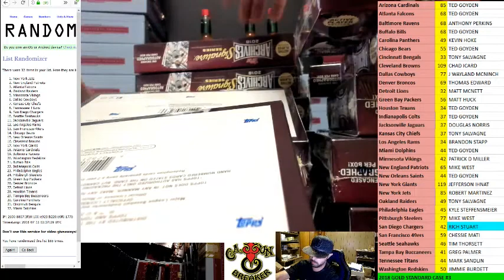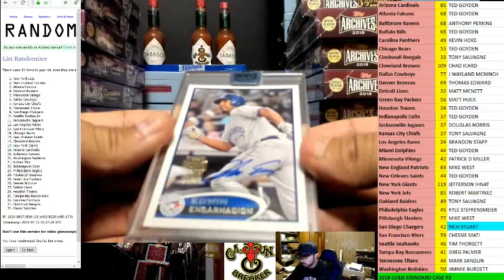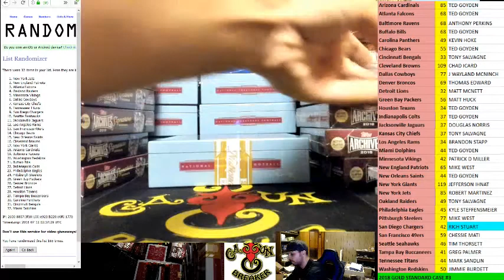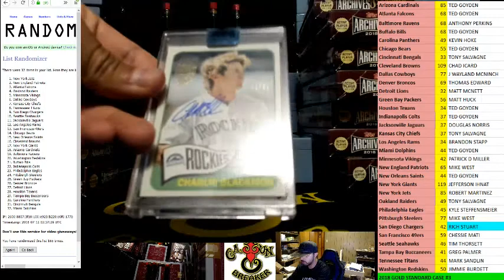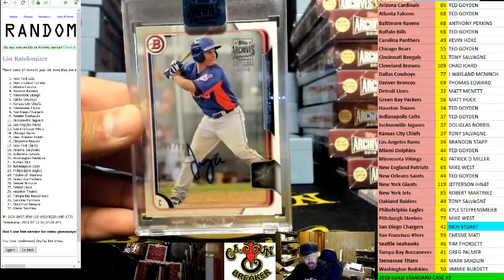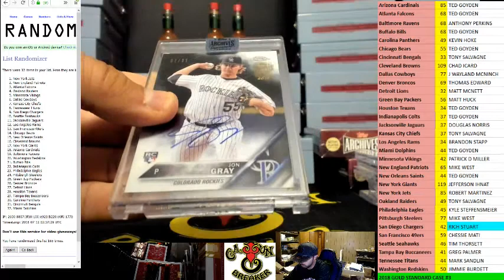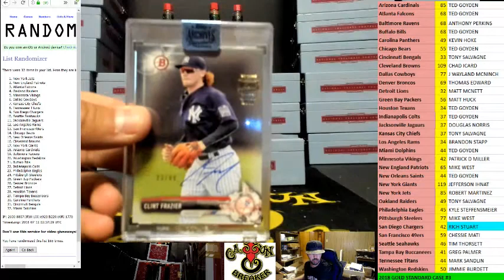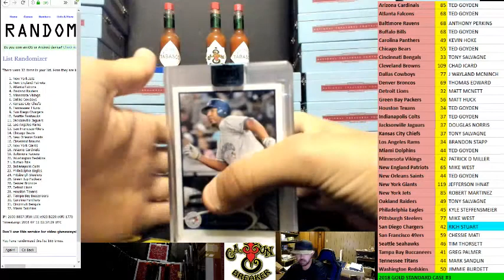CAJUNBREAKER 2018 ARCHIVES BASEBALL CASE 7-11-2018